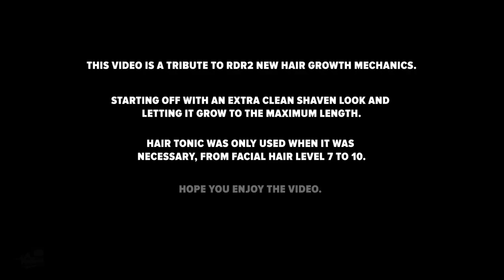Red Dead Redemption 2 | The Longest Way - Time Lapse Beard Challenge RDR 2 Version. | RDR2 | PS4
Beard Not Growing? How to Clear Game Cache (PS4 Only)

Arthur Morgan and John Marston does the full beard challenge while taking the longest way around the beautiful world of Red Dead Redemption 2. Arthur starts off his journey from Saint Denis while John starts his from Blackwater. The journey takes them around the Beautiful map of Red Dead Redemption 2, going around and back again to their their respective starting locations. This video is a time lapse video of their beard and hair growth process. The amount of in-game days and locations are also shown in the video.
FYI - There is a known bug that would cause the characters facial hair to stop growing at level 7 or 8, even if you drink multiple amounts of hair tonics. The way to get past that, is to clear the game console cache (google it) and reload the save game (which i had to do on both characters)

Song - No One Knows
By - Martin Carlberg